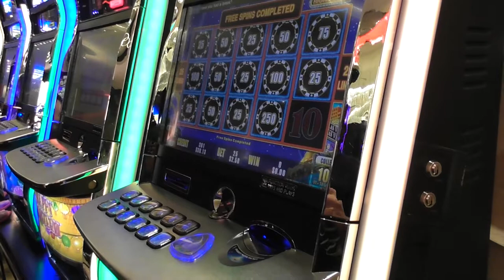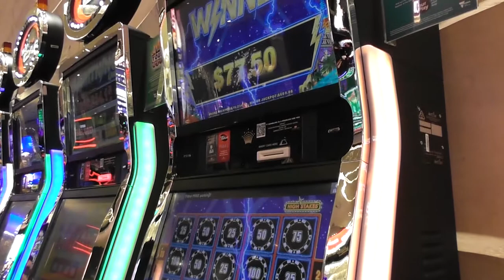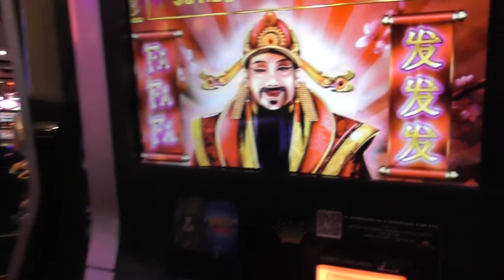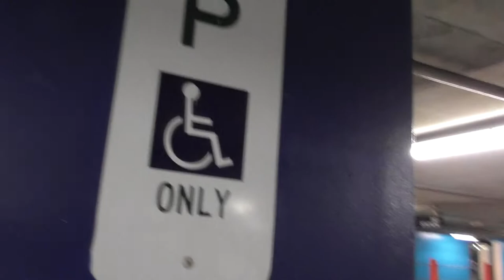Crown Vlog 2: Dinner with the Devil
We embark on a mid week food/gambling session at Crown Casino Melbourne with the boys from the South East.